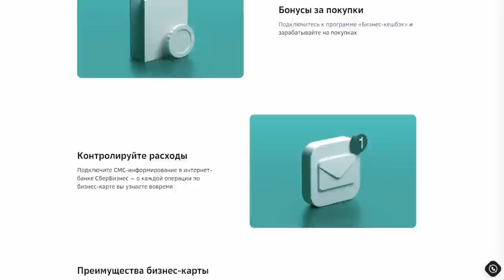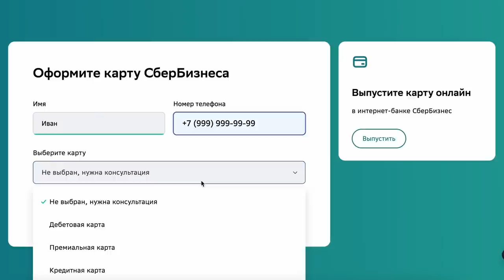Где сейчас учиться бизнесу и можно ли заменить западных партнеров азиатскими? Андрей Шаронов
Реклама, «БОРК-ИМПОРТ», erid: Pb3XmBtztB5Ej6dXwox15SSf9h6JbBZ11A1iaxY

Реклама, ПАО Сбербанк, ИНН 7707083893. Генеральная лицензия Банка России на осуществление банковских операций №1481 от 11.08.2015 г., erid: LdtCKhAkX

С 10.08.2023 г. до 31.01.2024г. действует акция: кешбэк 10% при оплате покупок дебетовой бизнес-картой СберБизнеса. Период совершения действий для участия в акции (выпуск и получение бизнес-карты, присоединение к программе «Бизнес-кзешбэк»): с 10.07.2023г. по 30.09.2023г. По московскому времени.
Подробнее об акции, продукте «Бизнес-карта» и программе «Бизнес-кешбэк», условиях оформления, стоимости и имеющихся ограничениях - на сайте и по телефона 0321, 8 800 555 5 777.
ПАО Сбербанк. Генеральная лицензия Банка России на осуществление банковских операций №1481 от 11 августа 2015 года.

По каким сферам больнее всего ударят западные санкции и когда их эффект может коснуться обычных россиян? Насколько в реальности выгодно сотрудничество России с Китаем и Индией и куда оно может завести? Стоит ли учиться сегодня «международному бизнесу» и какие они – новые люди, которые заместят тех, кто уехал из страны?

Новым выпуском Forbes Talk мы продолжаем серию интервью с известными российскими экономистами. На этот раз нашим героем стал Андрей Шаронов, генерального директора Альянса по вопросам устойчивого развития, в прошлом замминистра экономического развития и президента Московской школы управления «Сколково». Как за последние полтора года изменилось качество предпринимательства в стране, что будет с Россией без инвестиций и кому сейчас нужна «зеленая» повестка. Все подробности — в выпуске!

Таймкоды:
0:00 — Реклама Bork
0:20 — О чем этот выпуск?
1:38 — Что стало с открытой мировой школой «Сколково» после начала «спецоперации»?
5:51 — Чему сейчас учат в «Сколково» и как изменился контингент?
8:41 — Чувствует ли Шаронов на себе политическое давление как преподаватель
11:28 — Где сейчас учиться студентам: в России или за рубежом?
15:12 — Партнер выпуска Сбер
16:42 — Чего может лишиться Москва после ухода западных инвесторов?
21:13 — Об «оттоке мозгов»: возможно ли вернуть уехавших и нужно ли их удерживать?
27:19 — Как изменилось качество человеческого капитала за последнее время?
29:29 — Создание институтов в России — сейчас это имеет смысл?
32:49 — Чем хороши либеральные экономики и чему обязан своим ростом Китай?
35:36 — Что получится из партнерства России с Китаем и Индией?
39:03 — Есть ли у России шанс восстановить экономические отношения с Западом и когда это может произойти?
41:04 — Самый болезненный эффект от западных санкций
45:56 — Самые «невероятные сценарии» будущего российской экономики
48:17 — «Тамбур вагона, который ездит вдоль пропасти»
50:06 — Насколько своевременно сейчас заниматься вопросами устойчивого развития?
54:45 — Кто причастен к тому, что Шаронов взялся за ESG-повестку?
1:00:18 — «Уехать нельзя остаться»
1:04:14 — Чем Андрей Шаронов планирует помогать стране?